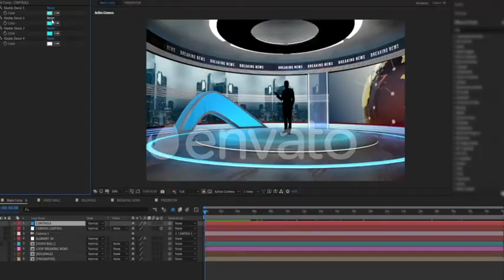Virtual Set Studio MDT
Element 3D V2.2.2 - Full HD 1920X1080 - 1 cameras - 3 Video/images monitor - Super easy to customize - All text, images, videos and Camera sets can be replaced and adjusted according to your content -Ready to add presenter

IMPORTANT: IF SCENE SHOWS OBJECT MISSING Go to element 3d Scene Set up then File, Re link Scene files, then Add Path, MDT MATS folder for materials and SETS Folder for OBJ Files.